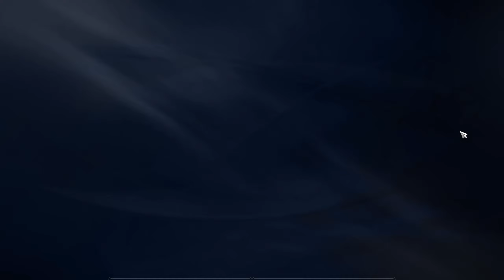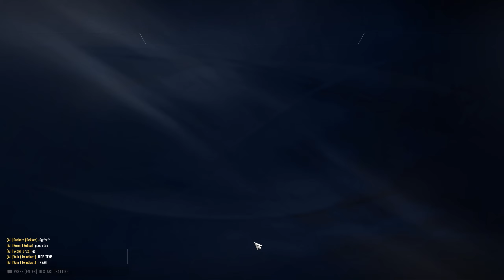Hagu - Gideon - silver decider